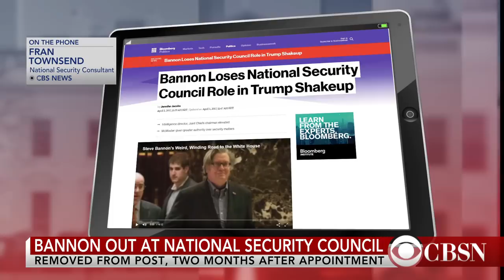Steve Bannon removed from National Security Council role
In a shake-up, President Trump removed chief strategist Steve Bannon from the National Security Council's Principals Committee, a group of the president's top national security officials. CBS News senior national security analyst Fran Townsend joins CBSN with analysis on the move.